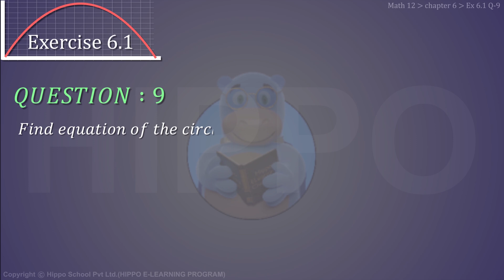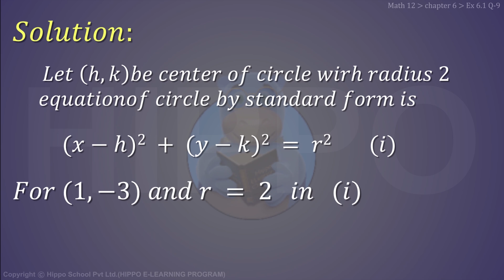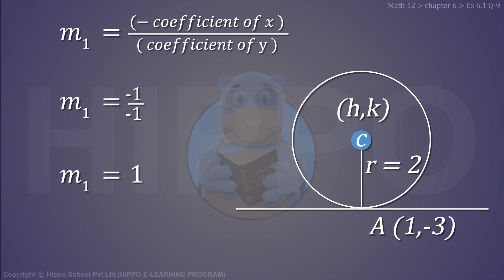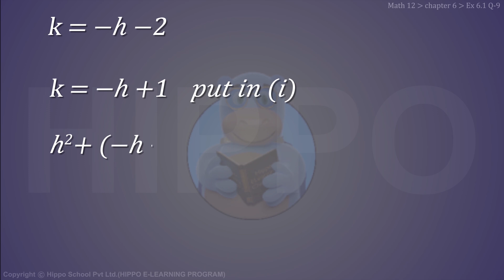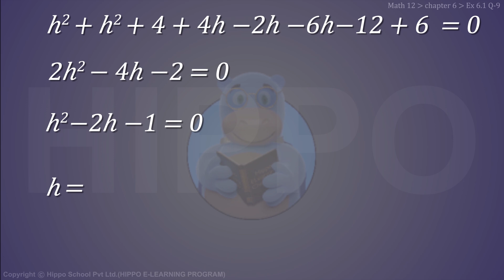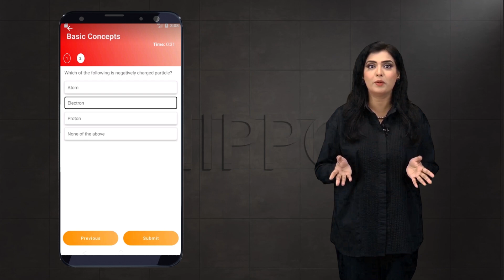Math Class 12 - Chapter 6 |Conic Sections| Ex 6.1 Q-9 | 2nd Year - FSC - Punjab